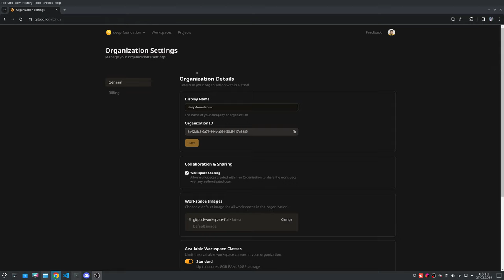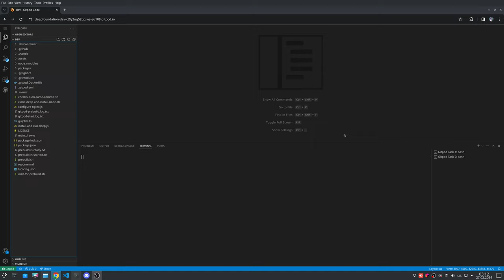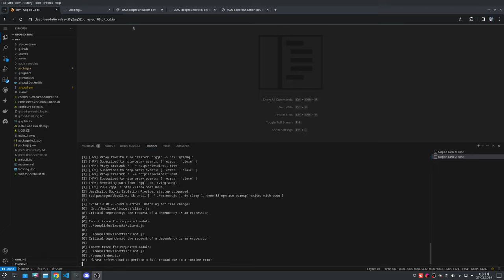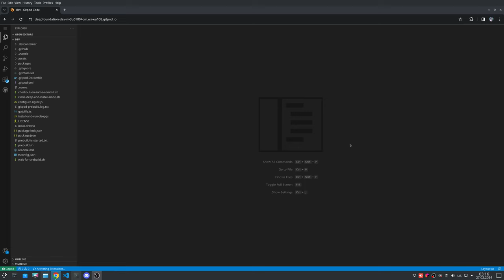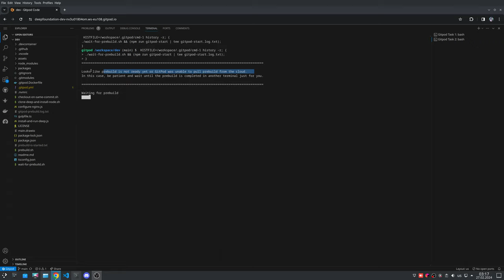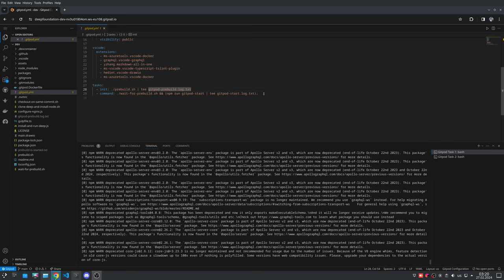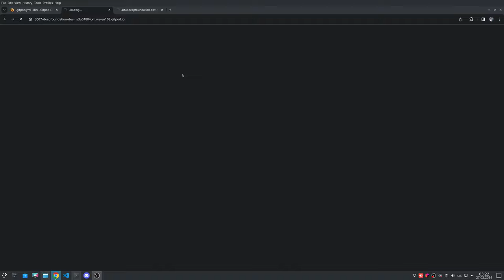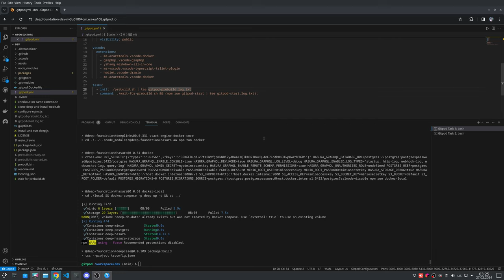GitPod prebuilds are available in organization account, but not available in personal account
Raw recording.

GitPod prebuilds are available in organization account, but not available in personal account, even if this account is part of organization.